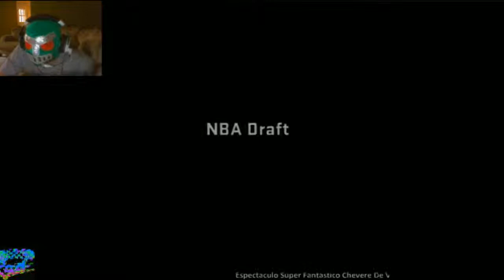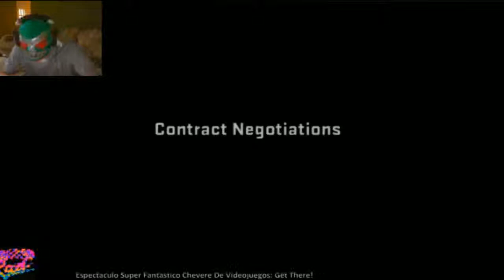SFVGRS:Get There! JJ. Justice makes it to the DRAFT!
NBA 2k12, oh god why god why.